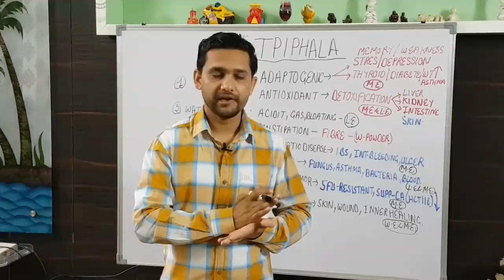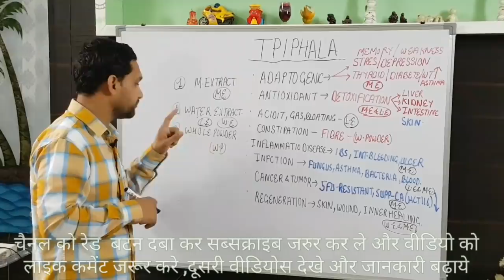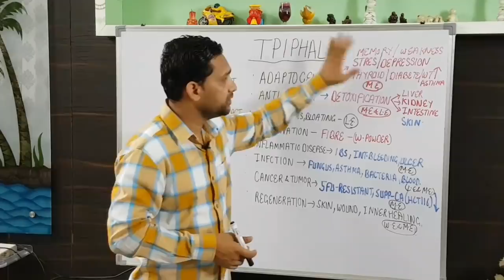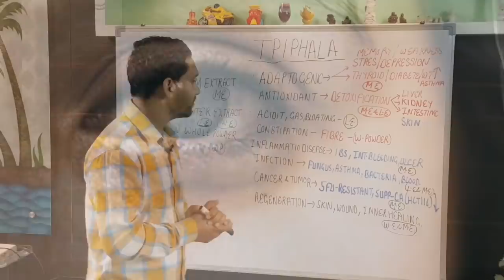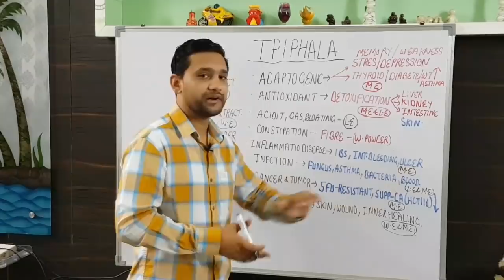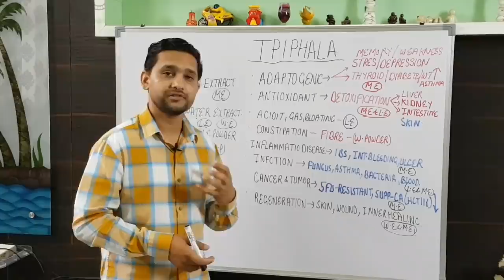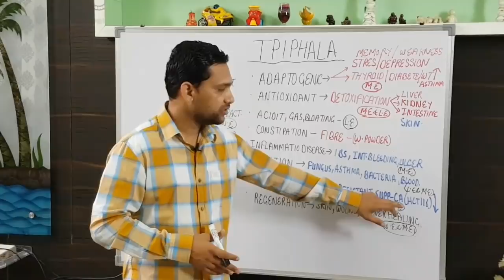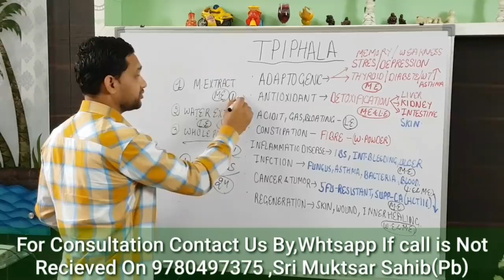triphala ke benefits/पतंजलि त्रिफला चूर्ण के फायदे/Health Benefits Of triphala,Ayurveda BestMedicin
देखिए इस वीडियो में मैं आपको एक ऐसी आयुर्वेदिक औषधि के बारे में बताऊंगा जिसे आयुर्वेद की सबसे ताकतवर मेडिसिन माना गया है और इसका कोई भी side effect नहीं होता जिसके बारे में ये कहा जाता है कि अगर एक डॉक्टर इसका सही तरह से इस्तेमाल करना सीख ले तो वो किसी भी बीमारी को सही कर सकता है और जिसके बारे में यहाँ तक कहा जाता है कि अगर आपकी मां नहीं है तो आप इसे खाइए क्योंकि ये दवा बिलकुल एक मां की तरह से आप की और आपकी सेहत की देखभाल करती है
और ये दवाई है त्रिफला जिसका आपने बहुत नाम सुना होगा पर इस वीडियो में मैं आपको त्रिफला के सभी फायदों के बारे में बताऊंगा
त्रिफला असल में 3 फलों का कॉन्बिनेशन है जो है हरड़ बहेड़ा और आमला को  1:2:4 के ratio में मिला कर बनाया जाता है
अब सबसे पहले चलिए इन तीनों चीजों के फायदे को भी समझ लीजिए
देखिए आंवले का फायदा यह है की आंवला शरीर में किसी भी तरह के टॉक्सिंस इकट्ठे होने ही नहीं देता
इस चीज़ को भी समझिये की  आयुर्वेद  में  आँवले  को  धात्री (दाई)  कहा गया है यानि आँवला दाई  के  समान  ही  शरीर  का  पालन - पोषण करता  है।
हरड़ जो है असल में योगवाही औषधी कहलाती है यानि जिस आयुर्वेदिक मेडिसिन के साथ हरड़ दी जाती है  हरड़ उस आयुर्वेदिक मेडिसिन के गुण और शक्ति बढ़ा देती है जिसकी वजह वो आयुर्वेदिक मेडिसिन शरीर में सही तरीके से absorb हो पाती है
और इसीलिए आयुर्वेद  में   हरड़  को  माँ  के  समान  कहा गया है और ये भी कहा गया है कि  अपनी  सगी  माँ  भी कभी -कभी कुपित  हो  भी जाती है , पर हरड़ पेट में  जाने  के  बाद फायदा   ही  देती  है। ~ चरक  संहिता
और बहेड़ा जो है उसे वीर्यवर्द्धक , त्रिदोषनाशक , दर्द  मिटाने  वाला ,  केश  वर्धक , श्वास  नलिका  को  खोलने  वाला ,  व्  सभी  प्रकार  की  सूजन  नष्ट  करता  है।
यानी आंवला हर प्रकार की बुराई को शरीर में कम कर देती है और बहेड़ा हर प्रकार की अच्छाई को शरीर में बढ़ा देता है

Triphala powder is a blend three herbs.
1. Harad or Haritaki  or Terminalia chebula
2. Baheda or Bibhitaki  or Terminalia Bellirica
3. Amla or Amalaki or Emblica officinalis
The combination of Haritaki, Bibhitaki and Amalaki is the most effective gastrointestinal cleanser.
Since everything is prepared by the herbs, the Ayurveda is without any side effects.
 A popular folk saying in India is: "No mother? Do not worry so long as you have Triphala."  There is a saying in India that if a vaidya knows how to use Triphala properly, he can heal any disease just by using Triphala.
Triphala is considered as the king of Rasayana. A Rasayana according to Ayurveda is a highly refined and powerful combination of herbs which rejuvenates. It cures all signs and symptoms of aging. A Rasayana promotes “Ojas” which literally means the bliss.